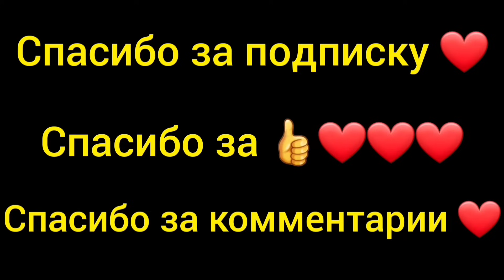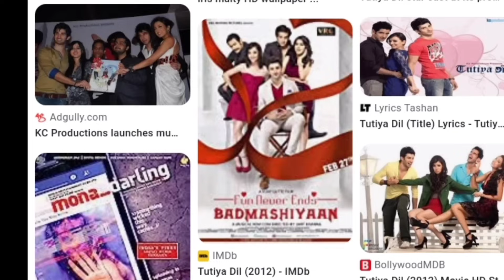Вот такая скромная диета у боливудских актрис 😱. Внучка ,,притащила,, родителей за подарками.